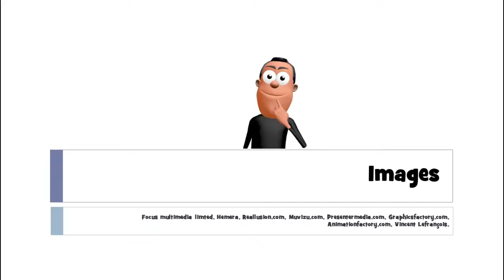Француз тілін білу # 1 mot # un camembert